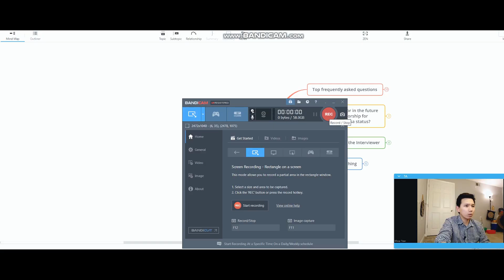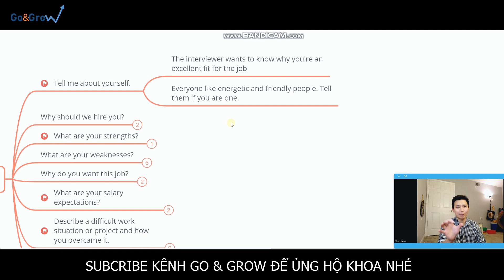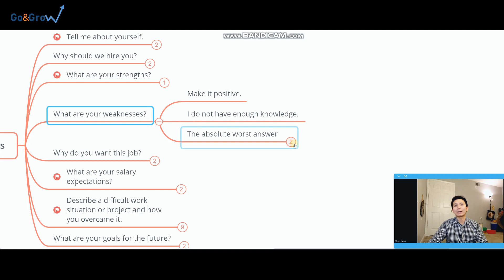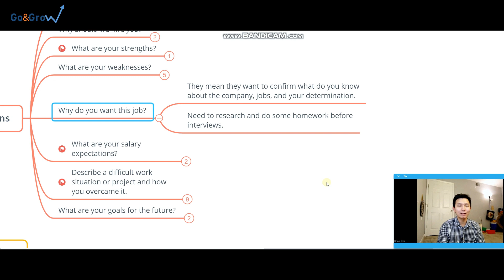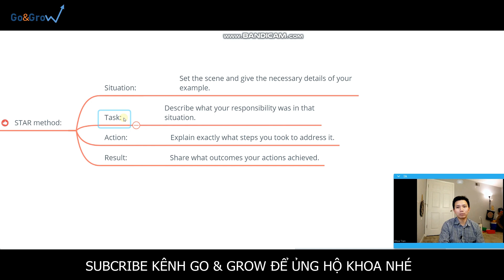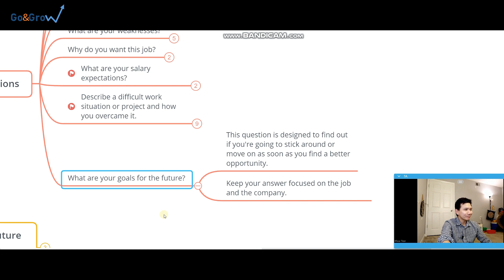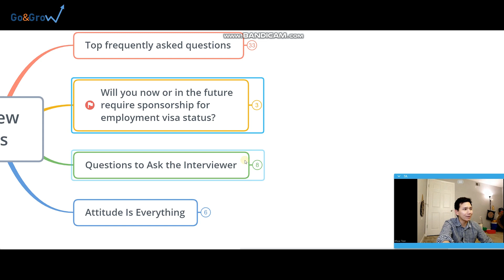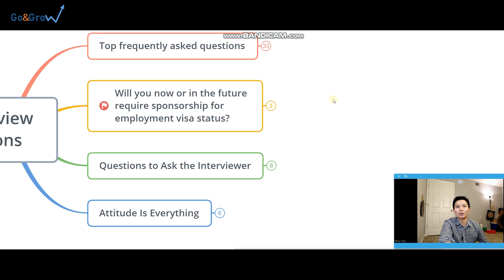VLOG 34 - NHỮNG CÂU HỎI QUAN TRỌNG CHO PHỎNG VẤN XIN VIỆC | DU HỌC MỸ | GO & GROW KHOA TRAN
NHỮNG CÂU HỎI QUAN TRỌNG CHO PHỎNG VẤN XIN VIỆC

Trong video lần này, Khoa chia sẻ những kinh nghiệm mà bản thân mình tích góp được trong quá trình phỏng vấn việc làm sau khi ra trường ở cả 2 cấp độ Đai Học và Thạc Sĩ. Có rất nhiều những ví dụ khác có thể tham khảo. Đây là những câu hỏi quan trọng mà Khoa đã luyện và từng gặp trong quá trình phỏng vấn. Nhờ tự luyện tập chúng và hình dung những tình huống có thể xảy ra mà Khoa đã thành công trong việc ứng phó với những câu hỏi từ những người phỏng vấn. Kết quả là Khoa đang có công việc ổn định ở Mỹ.

Video bao gồm 4 phần:
- Phần 1: Những câu hỏi thường gặp. Phương pháp STAR trong quá trình phỏng vấn.
- Phần 2: Trả lời câu hỏi về bảo lãnh visa làm việc.
- Phần 3: Những câu hỏi có thể dùng để hỏi lại người phỏng vấn.
- Phần 4: Thái độ cần thiết trong quá trình phỏng vấn.

Hy vọng kinh nghiệm của Khoa sẽ mang lại giá trị tham khảo cho các bạn sắp hoặc đang trên quá trình tìm kiếm công việc phù hợp, không chỉ ở Mỹ mà còn ở Việt Nam hay bất cứ đâu trên thế giới.

Chúc các bạn luôn tìm thấy những thông tin hữu ích trên kênh Go & Grow with Khoa Tran.